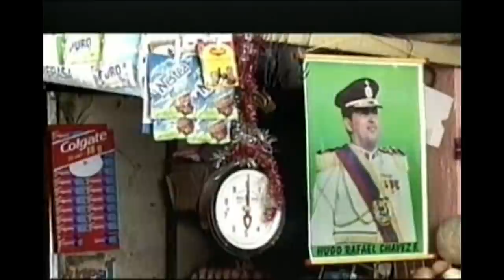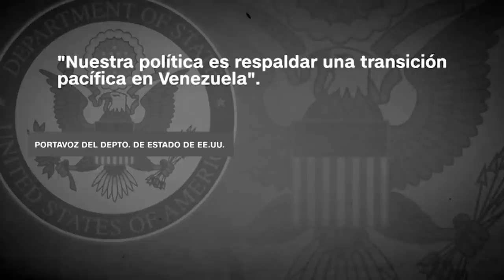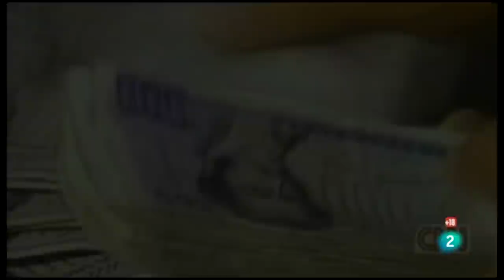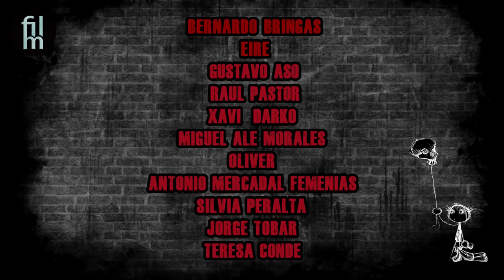Cine y golpes de estado en Venezuela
Hoy conoceremos la historia reciente de Venezuela

El Caracazo (2005)
Román Chalbaud, Venezuela

Amanecio de golpe (1998)
Carlos Azpúrua, Venezuela

La revolucion no será televisada (2003)
Kim Bartley, Donnacha O'Briain, Irlanda

Al sur de la frontera (2009)
Oliver Stone, USA